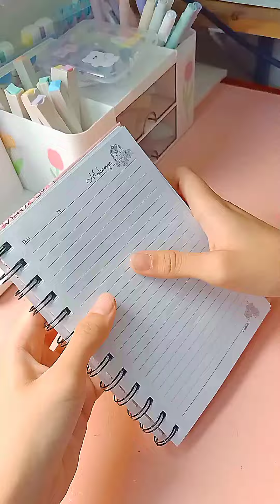Journal Hijau 🌲🍀[ASMR]✨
🌷 ▂▃▄▅▆▇█▓▒░ ʅσαԃιɳɠ ░▒▓█▇▆▅▄▃▂ 🌷

ɯҽʅƈσɱҽ-!! ✨

┆☆ ʜᴀɪɪ-! ɴᴀᴍᴀ ᴋᴜ ᴄʟᴜᴛᴛʏᴋʏ ᴀʟɪᴀs~ ᴋᴀᴇʟʏɴ 🌷
sᴇʟᴀᴍᴀᴛ ᴅᴀᴛᴀɴɢ ᴅɪ ᴄʜᴀɴɴᴇʟ ᴄʟᴜᴛʏᴋʏ 🌴😊

ᴊᴀɴɢᴀɴ ʟᴜᴘᴀ ʟɪᴋᴇ & sᴜʙsᴄʀɪʙᴇ ᴜɴᴛᴜᴋ ᴛᴇʀᴜs ᴍᴇɴᴅᴜᴋᴜɴɢ ᴋᴀᴇʟʏɴ ʏᴀᴀʜʜ 🍡💗

┆✧ ʂσʂιαʅ ɱҽԃια 📺✨
-ყσυƚυႦҽ: ᴄʟᴜᴛᴛʏᴋʏ
-ƚιƙƚσƙ: ᴋᴀᴇʟʏɴɴɴ.10
-ιɳʂƚαɠɾαɱ: ᴋxᴀᴇʟʏɴ.ɪ

✨⚠ sᴇʟᴀɪɴ ᴍᴇᴅɪᴀ sᴏsɪᴀʟ ʏɢ ᴀᴅᴀ ᴅɪ ᴀᴛᴀs ɪᴛᴜ ʙᴜᴋᴀɴ ᴍɪʟɪᴋ ᴋᴀᴇʟʏɴ-!!! ⚠✨